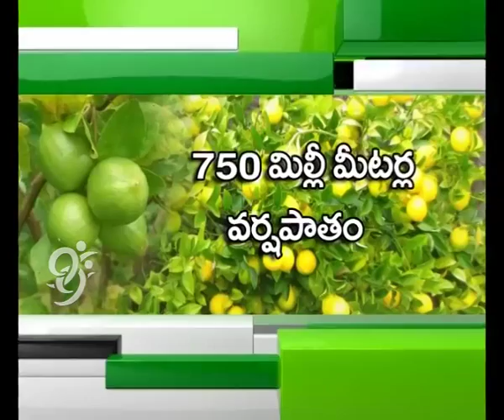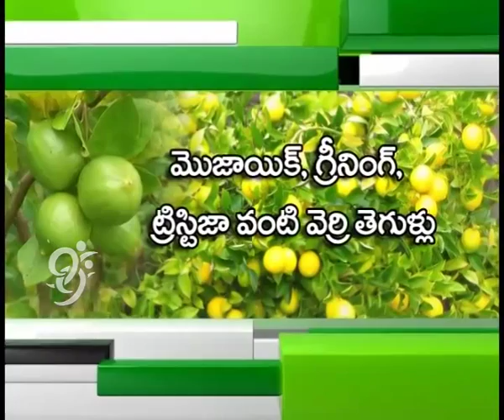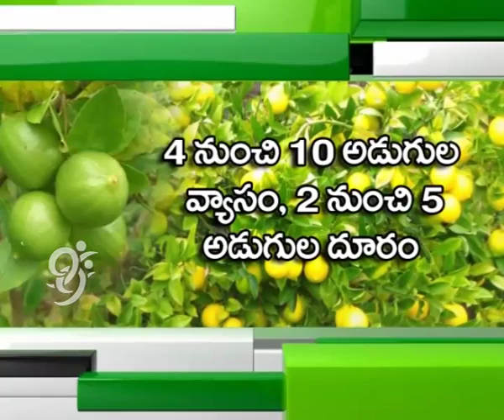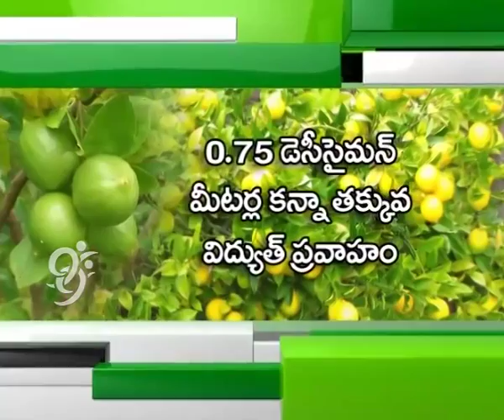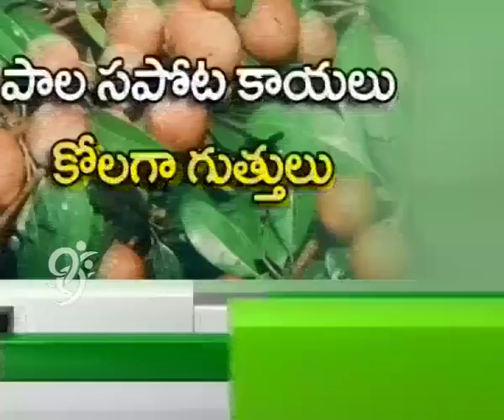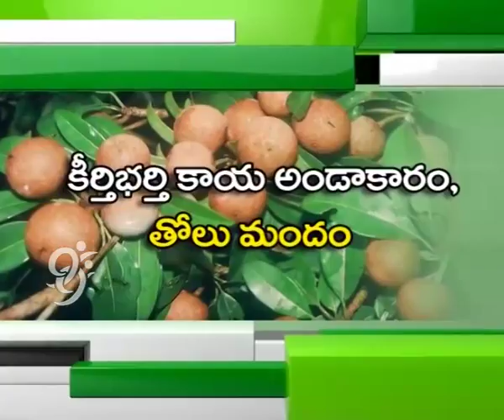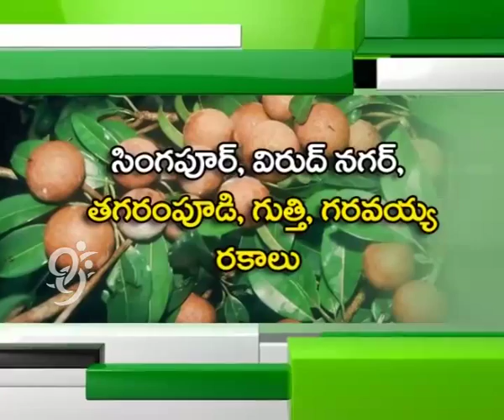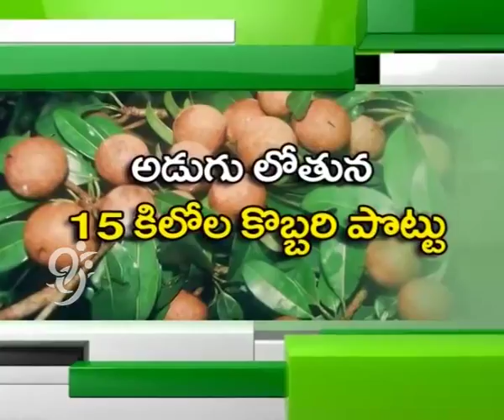Lemon and Sapota Cultivation - Eruvaka - 26-07-2014 - 99tv